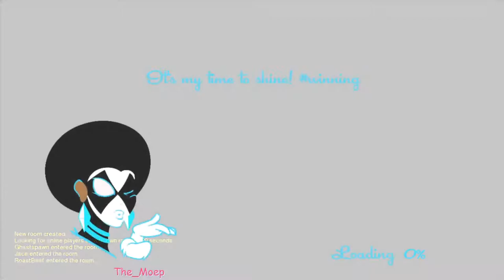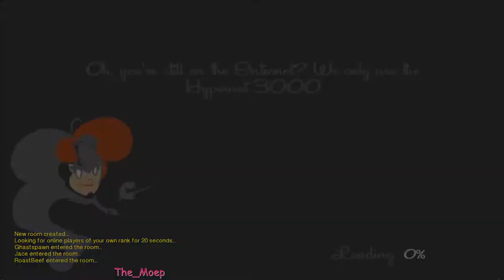Einfach nur Zerstörung! - SpeedRunners - Folge 5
Richard (Roastbeef), Jakob (Jace), Jonny (Ghastspawn) und Max (The_Moep) rennen um ihr Leben in SpeedRunners!